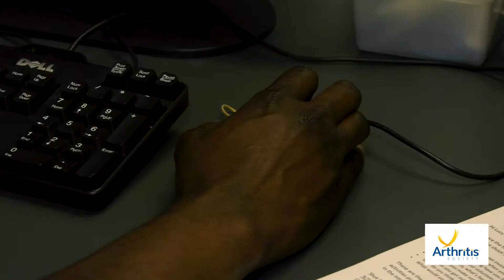Profiles of Volunteering: Tarimobo - Information (Research)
Arthritis Society volunteer Tarimobo talks about his experience supporting our information and research activities.